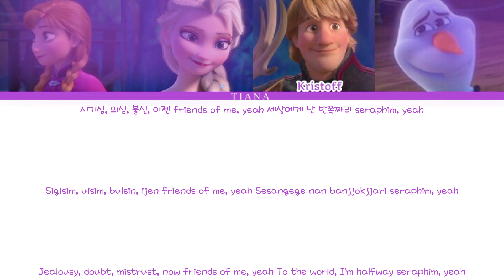How would Frozen sings Easy by Le Sserafim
Song: Easy
Artist: Le Sserafim
Album: Easy
Release date: 19/02/2024
Lyrics: Azlyrics